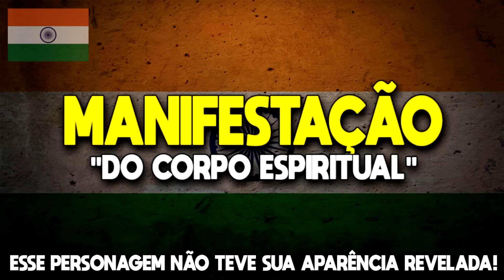O CAÇADOR MAIS FORTE DE CADA PAÍS EM SOLO LEVELING (Hunters Rank S e Nacional)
Os caçadores são humanos super poderosos que desenvolveram habilidades únicas capazes de enfrentar os monstros mais fortes do mundo. Existe um sistema de classificação que define a força de cada hunter, mas eu te pergunto.. você sabe qual é o caçador mais forte de cada país em Solo Leveling? Quem é o Hunter brasileiro mais forte de todos? Confere ai!

Compartilhe nas suas REDES SOCIAS, ajuda DEMAIS!

Todas as imagens usadas no vídeo foram encontradas no Google imagens. Caso tenho alguma imagem sua no vídeo é só me chamar que daremos seus créditos.

Sobre o vídeo: Os Caçadores Rank S se distinguem pelo fato de seus níveis de mana serem tão altos que não podem ser medidos pela tecnologia de medidor de mana. Como a grande maioria dos caçadores nunca atinge esse nível de poder, os Caçadores Rank S são muito raros entre a população humana, com apenas um punhado por país e algumas centenas em todo o mundo.